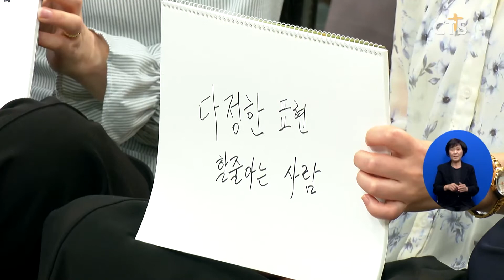가을 맞아 새로 단장하는 CTS, 가을 개편 프로그램 (이현지) l CTS뉴스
앵커: 가을을 맞아 CTS가 새로운 모습으로 단장합니다.

앵커: 따끈한 신규 프로그램 소식을 이현지 기자가 전해드립니다.

성경 말씀에 갈증을 느끼는 현대인을 위해 단비 같은 역사 프로그램 [CTS 두란노 성경교실 인바이블] 입니다.

성경 이야기를 재밌고 깊게 풀어내고, 우리 삶까지 연결 지을 수 있도록 구성했습니다.

최윤영 아나운서의 사회, 개그우먼 이성미 집사, 이스라엘 출신 하임 헬르적 등이 패널로 등장합니다.

포도원교회 김문훈 목사와 백석대 장동민 목사, 협성대 김 성 교수 등 성경 전문가도 나서 재미와 깊이를 더합니다.

특히 세계 성지에 현지 특파원을 연결해 생생한 성경 속 현장도 방문할 예정입니다.

[장경동 목사의 잘 살아보세]입니다.

신앙 고민, 재정 걱정 등으로 골치 아픈 성도를 위한 대국민 고민 해결 프로젝트를 시작합니다.

장경동 목사의 시원한 상담과 가수 류지광의 유쾌한 입담으로 시청자의 고민을 들어줍니다.

INT 장경동 목사 / 대전 중문교회
잘 사는 것까지는 어디든지 할 수 있어요 문제는 잘 살고 구원까지 이르러야 진짜 잘 사는 게 아닌가 하나님은 능히 감당할 힘을 우리에게 주셨으니까 여러분의 믿음과 여러분의 의지로 충분히 이겨나갈 줄로 저는 확신합니다

특별 게스트도 초대해 방청객이 내놓은 삶의 고민을 시원하게 풀어낼 예정이며, 현장 방청도 진행하고 있습니다.

[TV찬양예배] 입니다.

매일 새벽 4시 30분, 기도와 찬양으로 가득한 하루를 시작합니다.

수영로교회, 평촌새중앙교회, 한성교회 등 각 교회의 생생한 찬양 사역 현장을 만날 수 있습니다.

[3대가 함께하는 슈퍼북’ 예배]입니다.

3D 성경 애니메이션인 슈퍼북. 해당 콘텐츠를 활용한 예배 인도 프로그램입니다.

조부모와 부모, 자녀 세대까지 3대가 함께 찬양과 말씀과 기도로 예배를 드릴 수 있습니다.

가을 개편으로 새로 단장한 CTS기독교TV. 안방극장에 은혜와 찬양을 전달할 예정입니다. CTS 뉴스 이현지입니다.